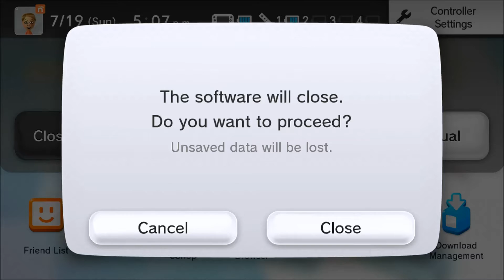Mario Kart 8/ SSB4